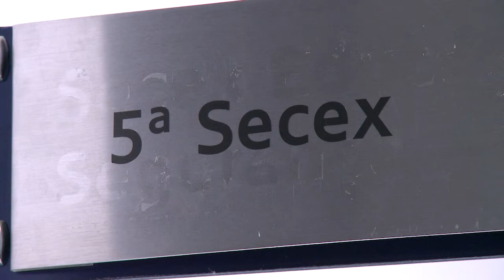Minuto TCE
- Em 100 dias de gestão, Novelli cumpre 50% das metas estipuladas para biênio 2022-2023